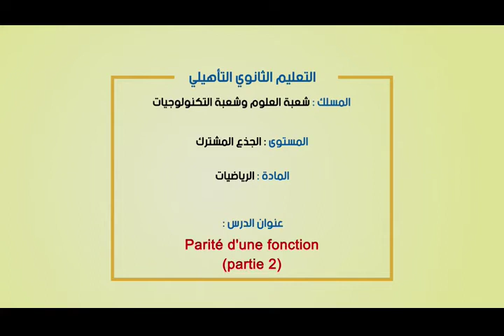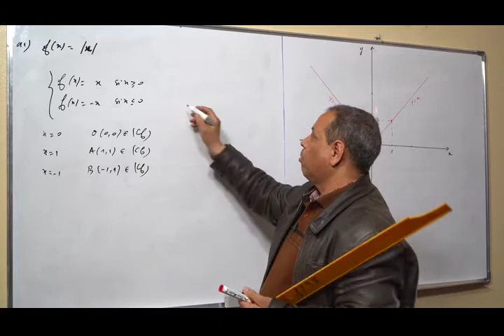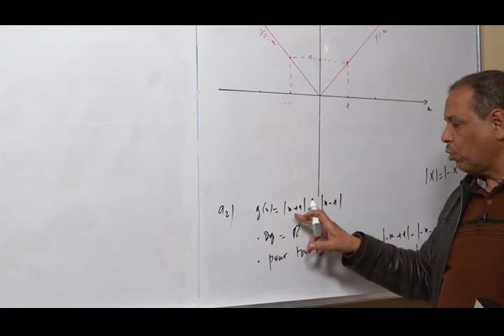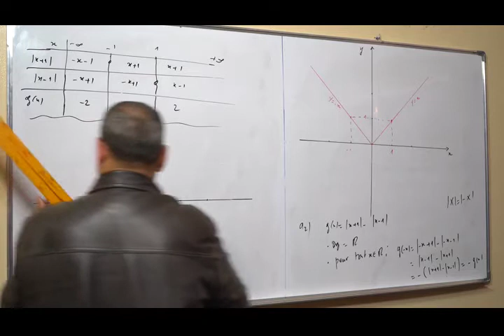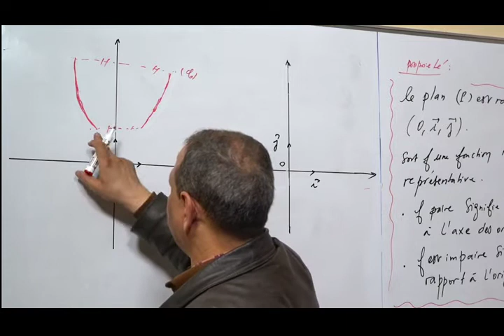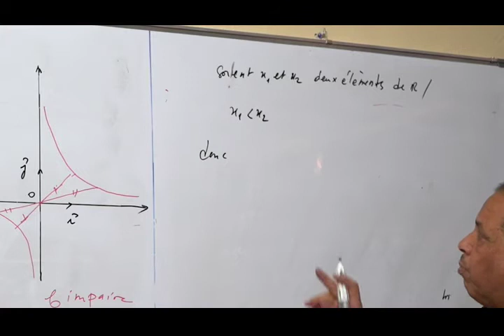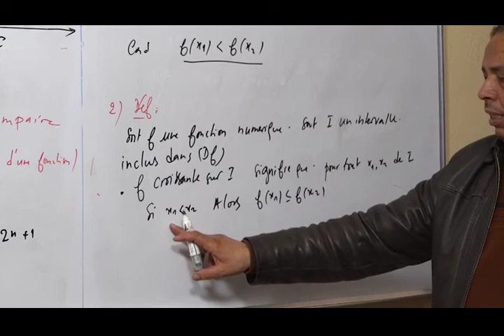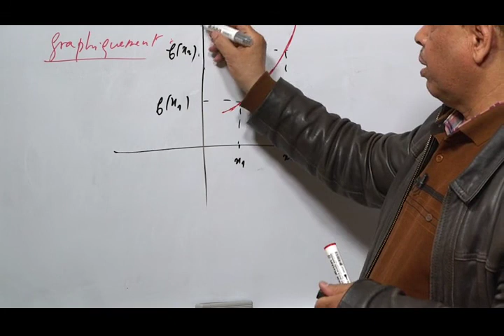Laayoune LUN 13AVR C3 x264